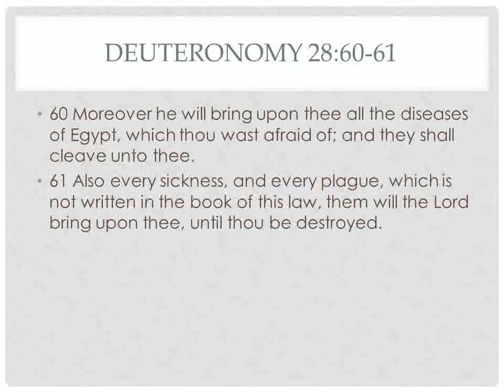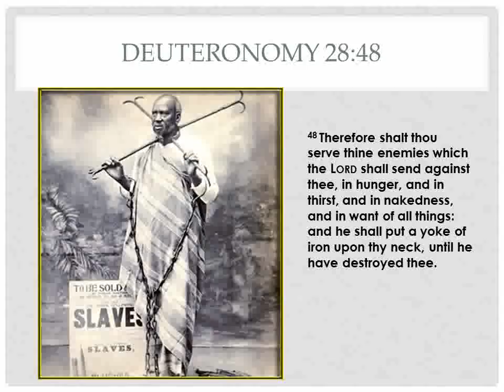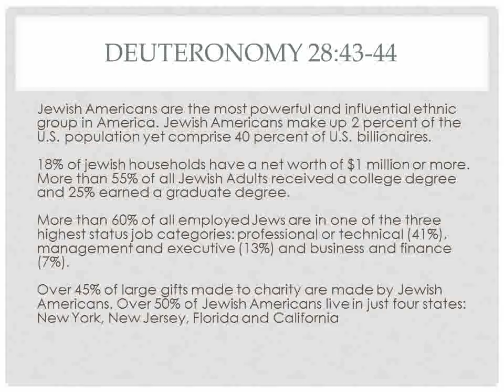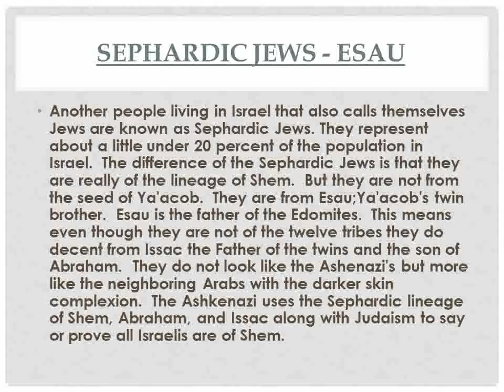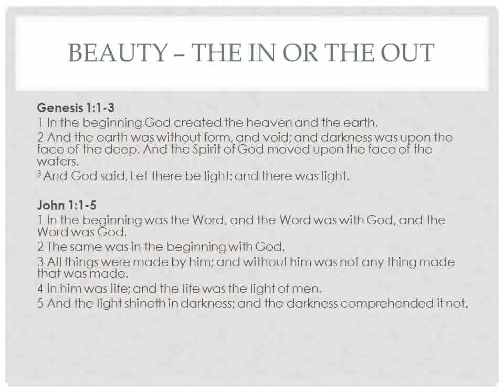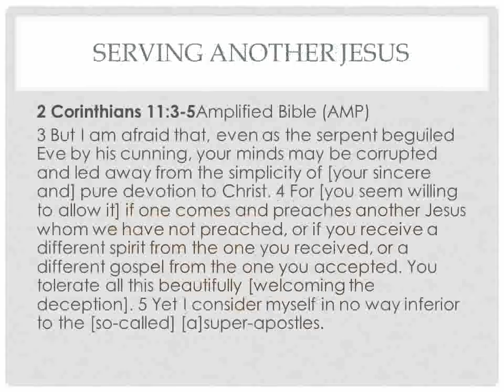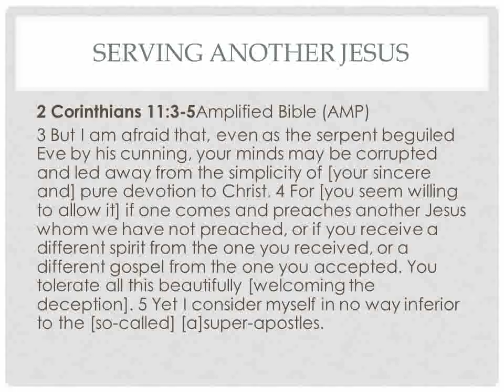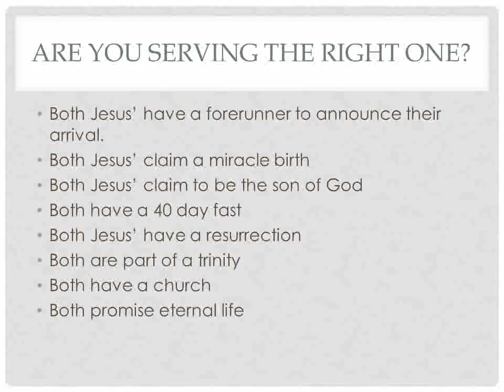Negroland Part 2 "The Biblical Curse of the Negro and the Synagogue of Satan"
Visual Presentation By Author Kendall Shoulders dealing with the History of Black Americans.

Biblical Prophecy at its best.  Every biblical scholar agrees that God's time piece in His prophetic clock is Israel.  Unfortunately, most scholars do not know the real Israel and are under deception

Learn the Hidden Prophecies that can only be searched out through the revelation of the  real people of God (Yah).